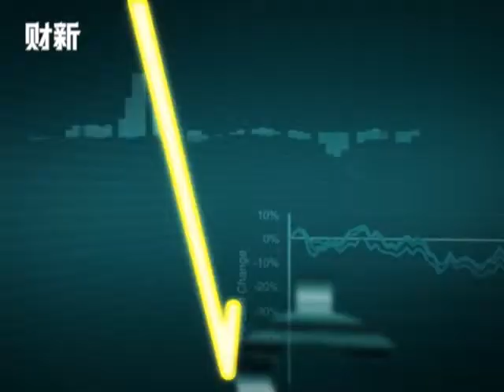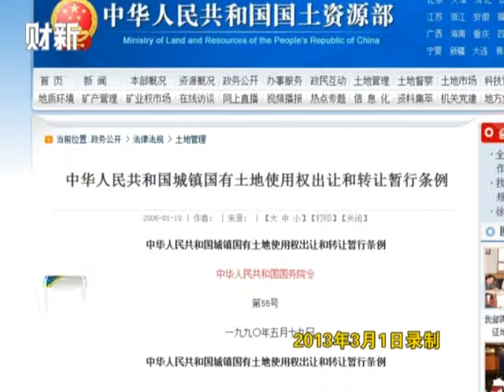【快评5分钟】房产税促进社会公平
高房价背后是中国社会财富分配的严重失衡